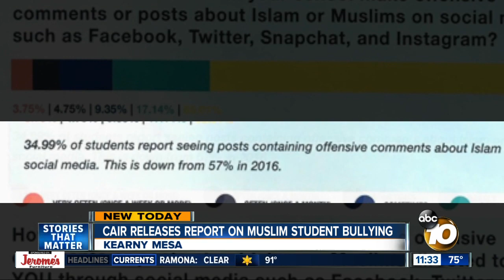CAIR releases latest findings on bullying and discrimination of Muslim students in California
The Council on American-Islamic Relations (CAIR) released a report Wednesday that showed a high percentage of Muslim students in California have been bullied over their religious beliefs.